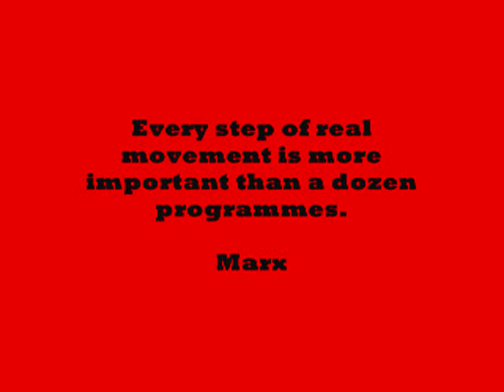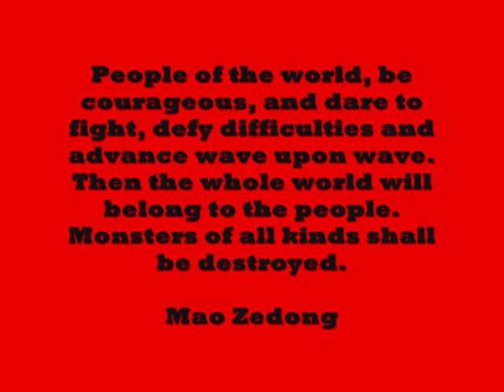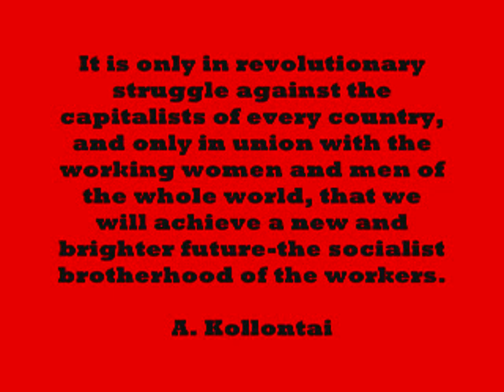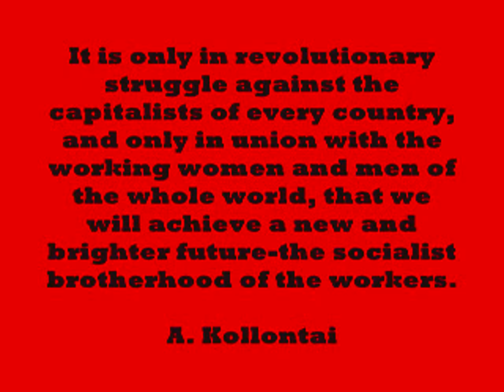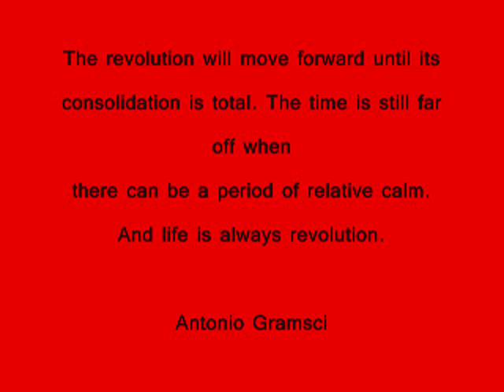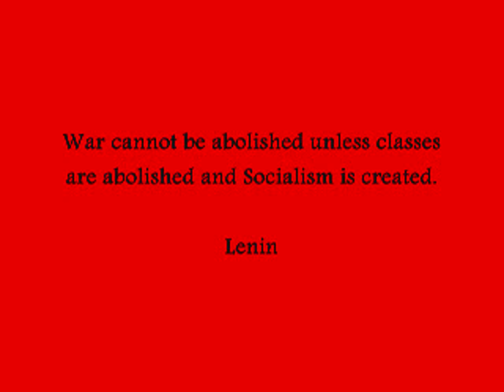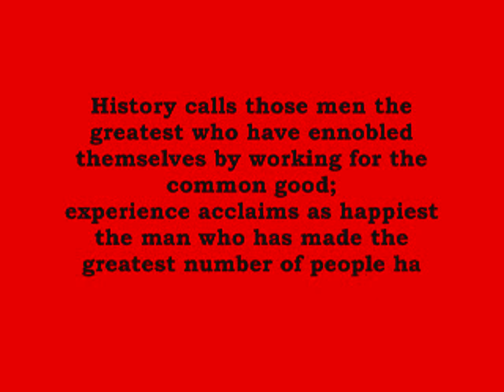Communism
A basic overview of Communism and its founding words. Created by the Trans-Atlantic Communist League.

I'm Waiting

I was waiting, waiting for a long time
In the dark shadow of grey towers

In the dark shadow of rain towers
You will see me waiting forever

One day it will come back
Over the seas, over the lands
Over the lands, over the seas

To steal me on the trunks
It will come back full of spray
In the dark shadow of the black towers

Will come back the blue wind
To breathe my wounded heart

I will be pulled away by its blow
Far away by its stream to another land

I will be pulled away by its breath
Far away by its stream, wherever it wants

Wherever it wants, far away from this world
Between the sea and the stars

Gortoz a Ran - Denez Prigent & Lisa Gerrard  (Breton)